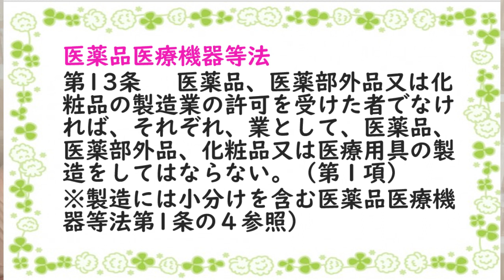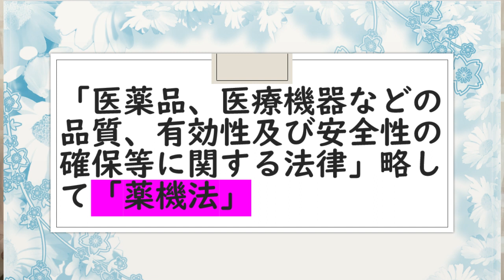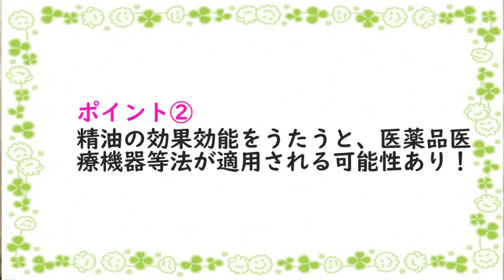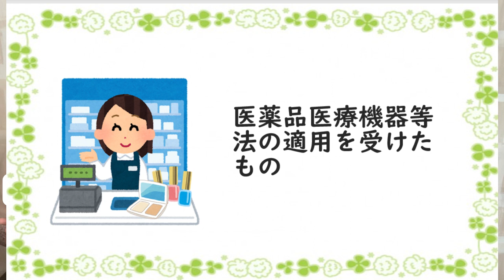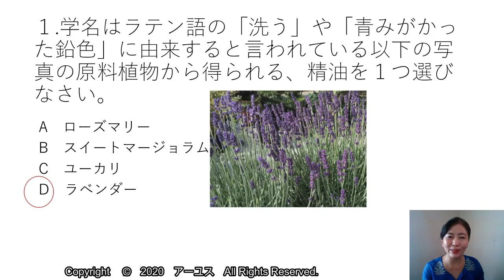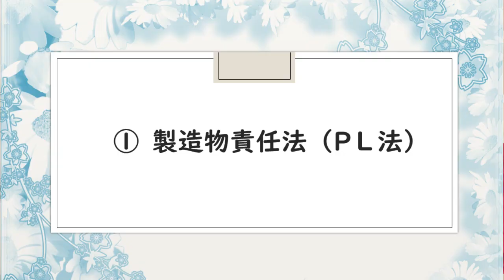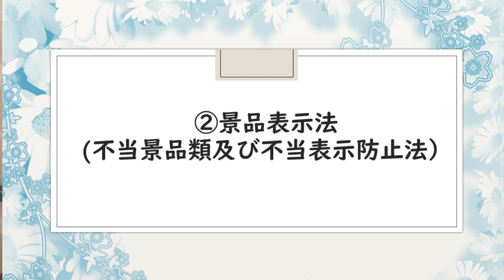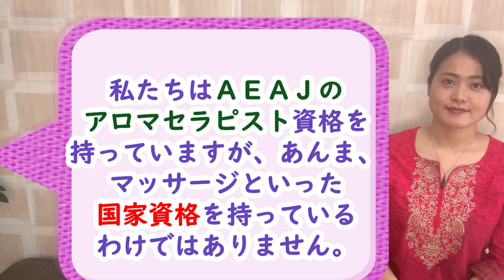アロマテラピー検定受験者必見【アロマテラピーに関わる法律】知っておくべきルール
いつもアーユスの動画を見て下さり、誠にありがとうございます♡

★【アーユスLINE公式ご登録】でアロマテラピー歴史後編動画プレゼント！
「歴史動画希望」とメッセージしてね！

【聴き流し合格アロマテラピー検定予想問題ご購入の方へのスペシャル特典 !! 】
・認定講師の検定対策ライブ配信が一気に見れる！
・アロマの歴史対策前編・後編をまとめて見れる！
・30種の精油プロフィール動画が広告なしで見れる！
時間がなくてもこれだけ聴けばバッチリ☆スキマ時間を有効活用して合格を目指そう！

★アロマテラピーアドバイザー講習会について
アロマの素晴らしさを人へ伝えられるレベルの学びを！

【間もなく開講】オンライン限定特典付！AEAJアロマテラピーインストラクター資格対応オンライン講座（資格関係なく、アロマをもっと学びたい人にもオススメの講座です）

☆アーユス 公式オンラインショップ　【各種アーユルヴェーダ・ハーブ商品など】

アーユルヴェーダはサンスクリット語で、“Ayus”生命（いのち）、“vedaヴェーダ”智恵。
数千年の昔からインドより伝わる、伝統医学であり、私たちが健康で幸せに生きる為の聖なる智慧なのです。

★アーユスの想い★
アーユスはアーユルヴェーダやアロマテラピー、マインドフルネスなどの知識を用い、少しでも皆様の幸せと健康のお役に立てるように心を尽くします。
この世の全て、大地、宇宙に感謝しながら
ナマステ